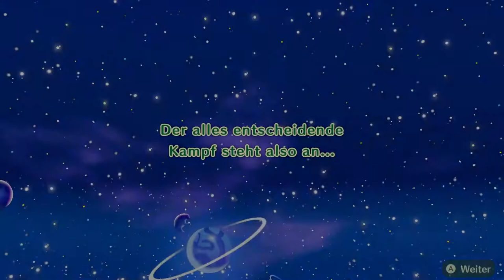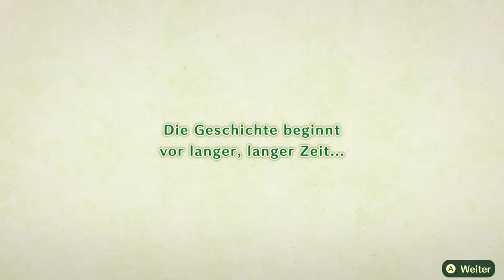Miitopia #63 | Finale gegen dunkelsten Fürst Iwata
Endlich ist es soweit...Der Finalkampf gegen den dunkleren Fürsten Iwata! Werden wir ihn besiegen und somit Miitopia retten? Oder werden wir jämmerlich versagen und Miitopia wird zu boden gehen?

 🎮Spiel: Miitopia
⌨Plattform: Switch
 ❔Genre: RPG